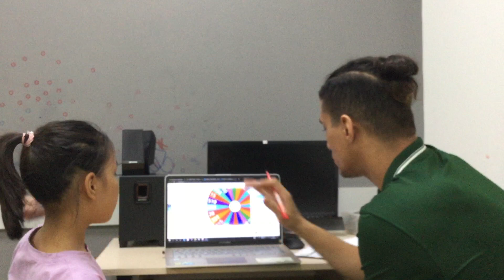CEC Lieu Giai KG4K37 Minh Anh's video test